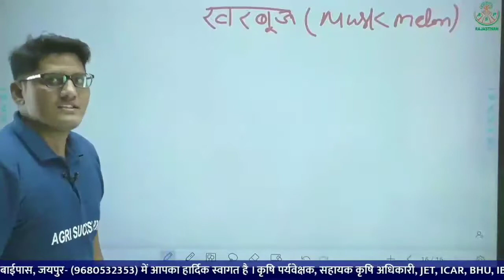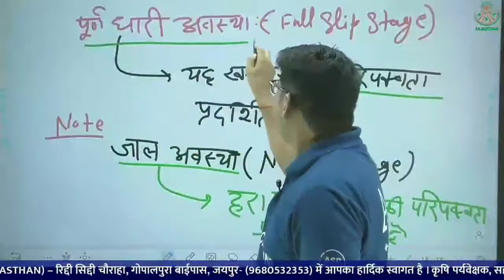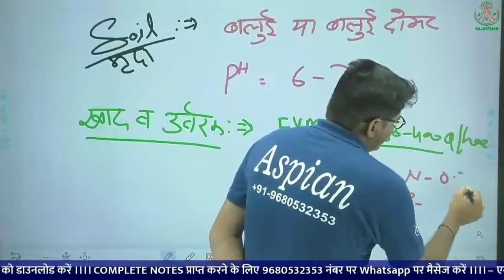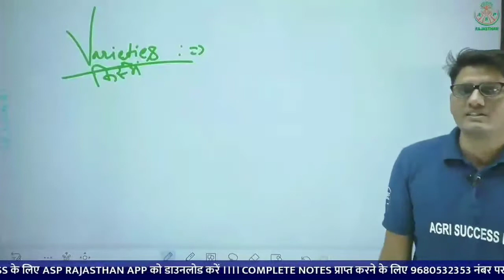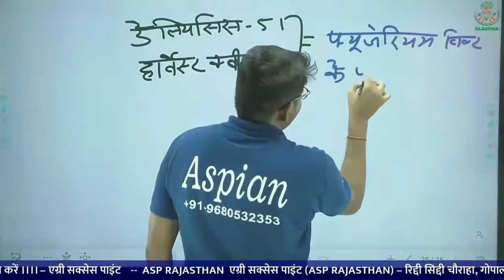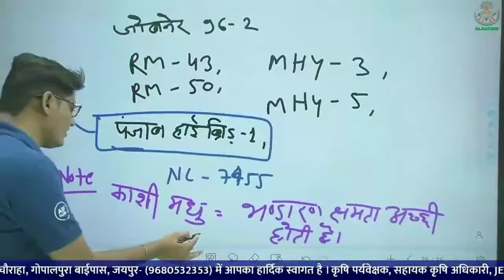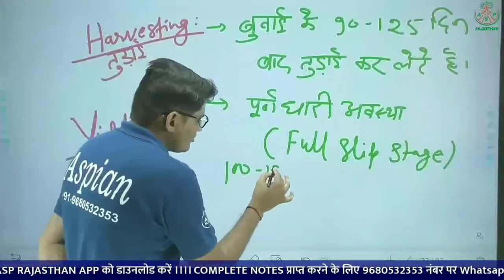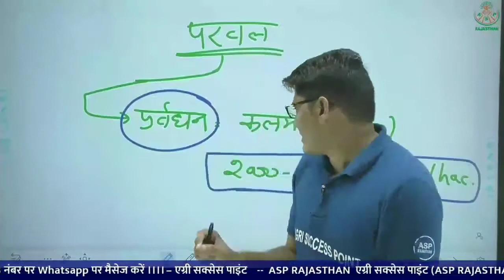Cultivation of Muskmelon ||JET|| ICAR||BHU||Pre-PG||AFO||Agri.Supervisor|| By Mukesh Sir